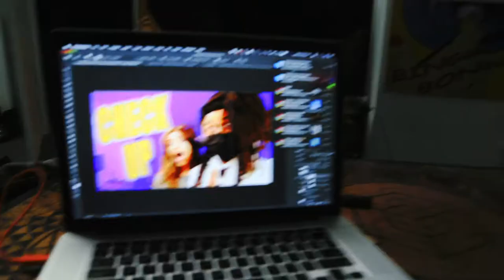Stay at home I Chilling With Mael Vlog